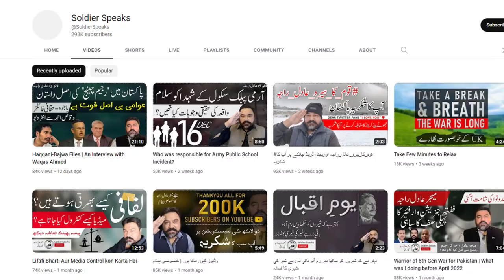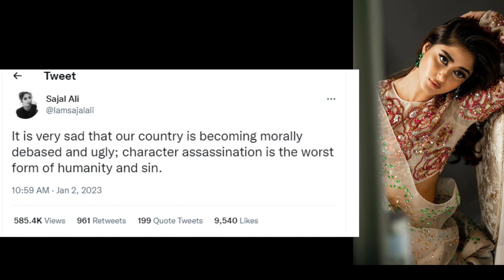top 4 actress secret videos sajal aly and Mahira khan, Mehwish hayat | life707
Mehwish Hayat Sajal Ali Mahira Khan and Kubra Khan are Unhappy with Adil Raja
Sajal Aly, Kubra Khan ny khamoshi tor di
Big News About Gen Qamar Javed Bajwa & Gen Faiz Hameed